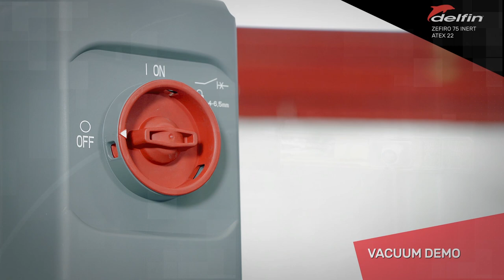Industrial vacuum solution to remove explosive and conductive dust | ZEFIRO 75 INERT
Delfin presents its new safety solution for combustible dust extraction and inerting, engineered in collaboration with leading additive manufacturing OEMs.

The new inert fluid bath system consists of a vacuum cleaner container (available also as independent separator) equipped with several filters, aimed to inert the sucked material and guarantee total safety during 3D printers cleaning and maintenance. How does it work?

The extracted dust gets immersed directly into an inert oil, which makes it harmless. A sieve grid and a PPL filter allow to easily dispose of the collected material. Additional fiber filters protect from oil mists the upper part of the vacuum cleaner, while an overpressure safety guarantees the complete safety of the system, even in case something goes wrong with the inert bath.

The inert fluid bath system is available also as an independent separator for use with any Atex certified equipment.